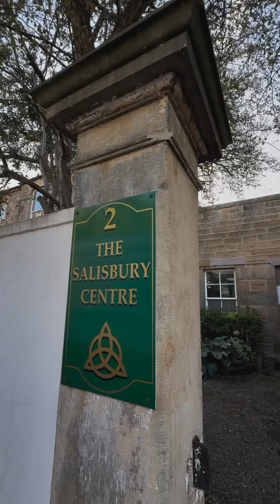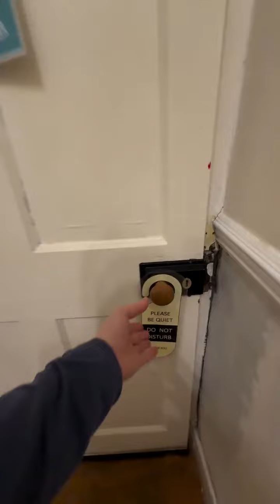Autumn is here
Autumn is here…time to slow down and prioritise your wellbeing…

2024 offerings overview. All offerings are trauma informed:

🍁 Sound journeys with reiki @thesalisburycentre (all genders)
Sundays 7-8 pm £15 or community places/pay what you can
17 November - 4 spaces left
15 December - 6 spaces left

🍁 Surrender workshops (women only) @thesalisburycentre £25 or £20 KOA price, community price/pay what you can
Expect: somatic practices, mindfulness, connection with others,  circle style experience.

- Thursday 12 December 6:30-8 pm Surrender to rest  5 spaces left (sound, nidra, chanting, gentle restful somatic practices to embody winter)

🍁 Aerial sound bath with @consciousyoga.uk and I (all genders)
9 November 12:45-2:15 pm aerial yoga sound bath and 2:30-4 pm restorative aerial  sound bath (fully booked)
27 December 5:45-7:15 pm and 7:30-9 pm candle lit aerial sound bath
28 December 12:45-2:15 pm aerial yoga sound bath and 2:30-4 pm restorative aerial sound bath

60 minute workshop every 2nd Thursday, 9:30 - 10:30 am from 26 September 2024.  Together, we will explore different nervous system regulating practices through a somatic lens.

10 October - FULLY BOOKED
24 October - FULLY BOOKED
and then every 2 weeks until March 2025
!!! 7/11 no session

🍁 Friday 15 November full moon women’s beach gathering. 6-7:30 pm Portobello beach. £10-£15 donation request as this is a community offering facilitated by @yogawithfay and I. You can expect somatic movement, connection, rituals, drumming, embodying of the moon. We hope people will bring their own poetry, instruments etc to so we can connect together.